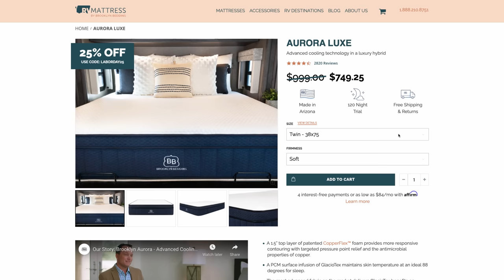5 Stupid Things RVers Hear All The Time! (Hilarious)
Have you ever realized that you JUST asked the WRONG person the WRONG question? Here are 5 things you should NEVER, EVER ask an RVer.

Join the most amazing RV community ever. Get our welcome pack in the mail, invitations to meet-ups, and access to giveaways, and let us follow you in our secret Facebook group with hundreds of other Insiders. We'd love to get to know you too!

00:00 Introduction
01:04 Criticizing Their Lifestyle
02:01 Giving Inaccurate Info
05:15 Making Assumptions
06:21 Being Too Push
07:36 A Perpetual Vacation
09:08 BLOOPS!